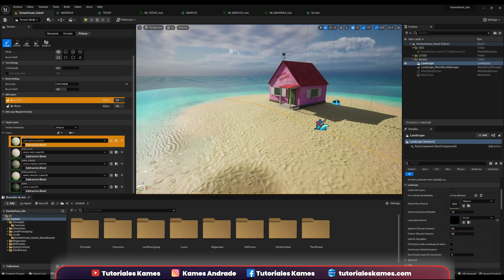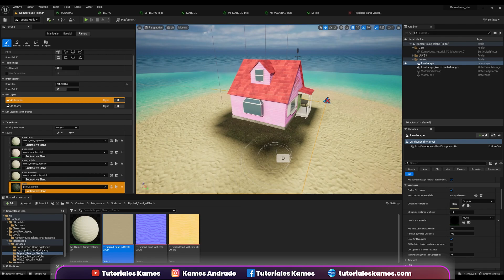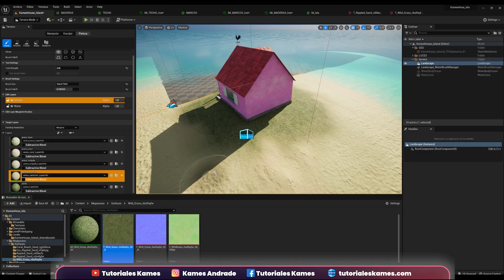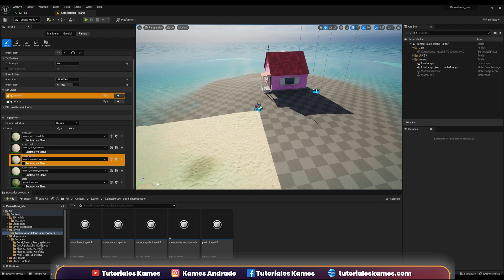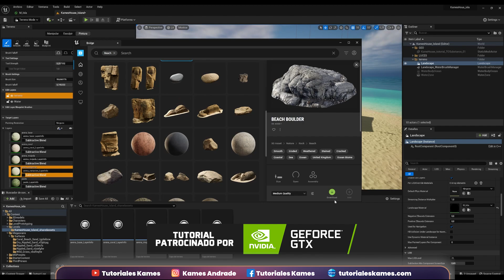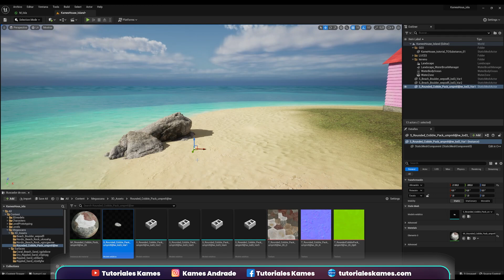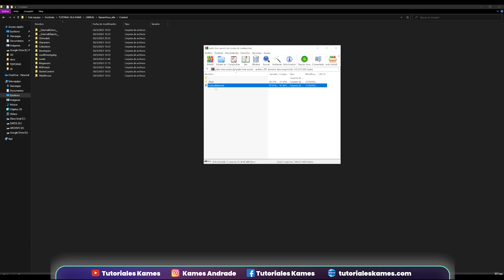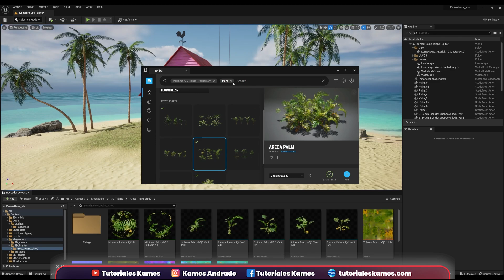Kame House en Blender, Substance Painter y Unreal Engine 5 ::: Parte 14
En este video vamos a terminar los detalles de las texturas de la isla, arreglaremos algunos errores de shading y empezaremos a importar geometrias 3D desde Megascan para decorar nuestra escena.

Tambien usaremos unos modelos 3D descargados desde una web de Gumroad